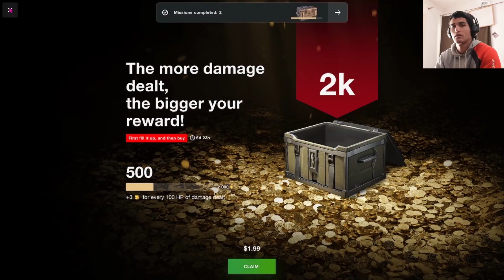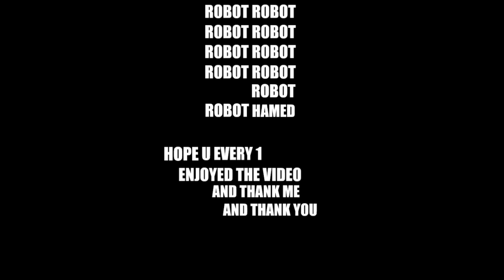Tank Blitz but 1 lose = 50 squats